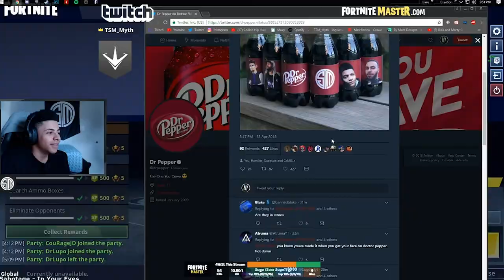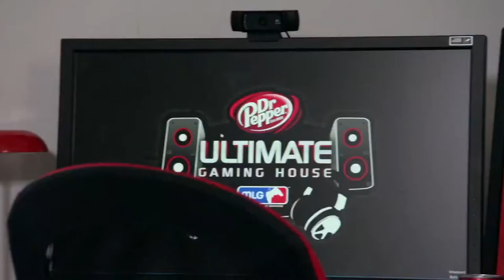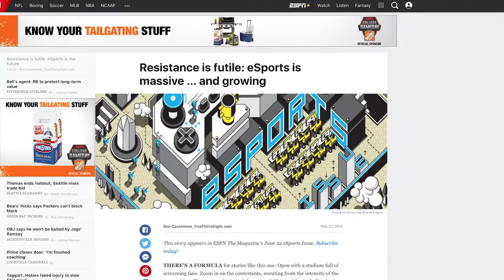Blaise D'sylva, Dr. Pepper Interview - XLIVE Esports Summit - NYC 2018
Watch XLIVE's interview with Blaise D'Sylva, VP of Media & Entertainment for Keurig Dr. Pepper, from the XLIVE Esports Summit, August 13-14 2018 in New York City.